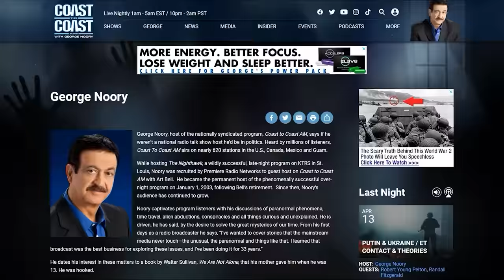Alien Encounters & UFO Sightings by Military & Law Enforcement | UFO Insights & Truth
@COASTTOCOASTAMOFFICIAL Author Anthony Sanchez discusses UFO/UAP accounts, highlighting risks in paranormal activity tracking. Sharing an unnerving experience at Archuleta Mesa, he warns against using research tools like paranormal apps. His book, "UFO Nexus", explores testimonies from law enforcement, military officials, and academics who've witnessed or documented alien crafts and beings.